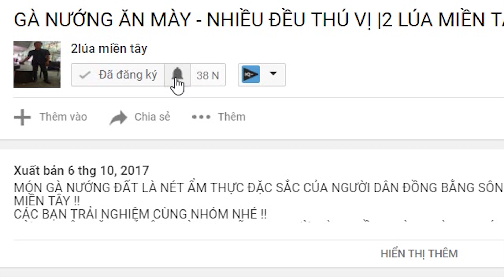CHUỘT XÀO KHỔ QUA LẦY LỘI |2 LÚA MIỀN TÂY| TT202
CHUỘT BỮA NAY ĐƯỢC NHÓM LÀM MÓN MỚI... DÙ KHÔNG ĐƯỢC NHIỀU NHƯNG VẪN LÀM ĐƯỢC MỘT MÓN LƯƠNG SƯƠNG BUỔI TỐI...
CÁC BẠN CÙNG NHÓM TRẢI NGHIỆM BẮT CHUỘT VÀ CHẾ BIẾN MÓN ĂN NHÉ !!
❤ Nhớ Đằng Ký Kênh 2 Lúa để xem những video mới nhất nhé ➤
❤SỐ Điện Thoại Của 2 Lúa ➤ 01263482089
❤Số Zalo của 2 Lúa➤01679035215